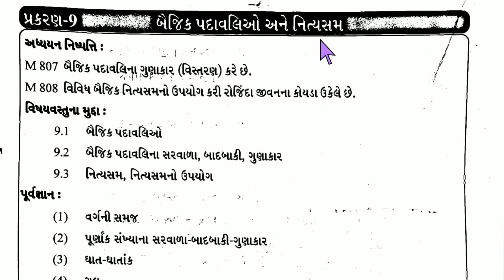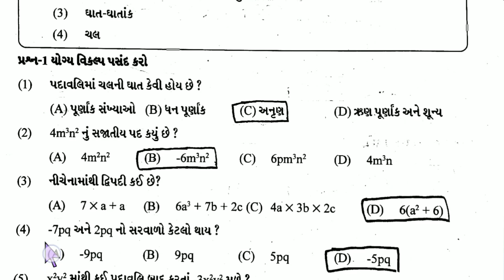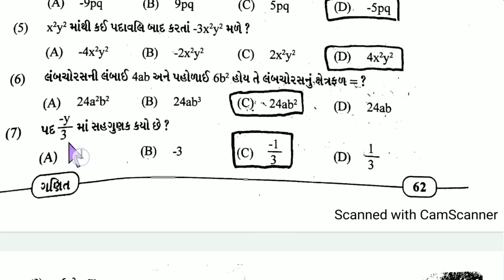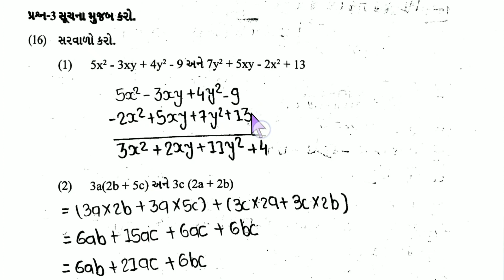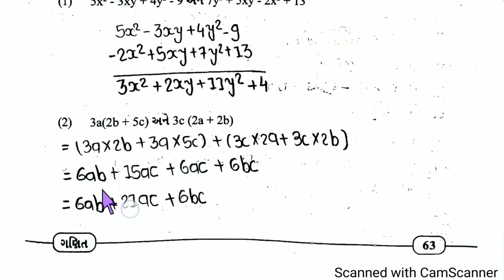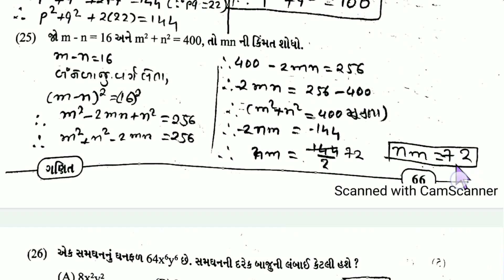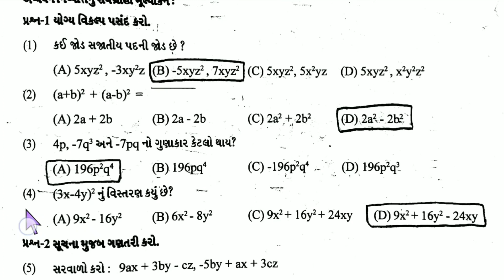ધોરણ 8 ગણિત પ્રકરણ 9 સ્વઅધ્યયન પોથી સોલ્યુશન /dhoran 8 ganit cheptar 9 svadhyayn pothi solution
ધોરણ 8 ગણિત પ્રકરણ 9 સ્વ અધ્યયન પોથી સોલ્યુશન
dhoran 8 ganit cheptar 9  svadhyayn pothi solution

સ્વ અધ્યયન પોથી સોલ્યૂશન,સ્વ અધ્યયન પોથી,ધોરણ:- 8 વિજ્ઞાન પ્રકરણ 9 સ્વ અધ્યયન પોથી સોલ્યુશન,ધોરણ:- 8 વિજ્ઞાન પ્રકરણ 11 સ્વ અધ્યયન પોથી સોલ્યુશન,ગણિત સ્વ અધ્યયન પોથી ધોરણ 8,ધોરણ 8 ધોરણ 8 ગણિત સ્વ-અધ્યયન પોથી સોલ્યુશન,ધોરણ 8 ગણિત પ્રકરણ 1 સ્વાઘ્યાય પોથી,સ્વ અધ્યયનપોથી સોલ્યુશન વિજ્ઞાન,ધોરણ:- 8 વિજ્ઞાન પ્રકરણ 10 તરુણાવસ્થા તરફ સ્વ-અધ્યયનપોથી સોલ્યુશન,ધોરણ 8 ગણિત પ્રકરણ 9 બેઝિક પદાવલીઓ અને નિત્યસમ સ્વ-અધ્યયન બીપી પોથી સોલ્યુશન,ધોરણ 8,ધોરણ 8 ગણિત સ્વાધ્યાયપોથી પાઠ 1
ધોરણ 8 ગણિત સ્વાધ્યાયપોથી સોલ્યુશન,બૈઝિક પદાવલિઓ અને નિત્યસમ,બૈજિક પદાવલિઓ અને નિત્યસમ,ધોરણ 8 ગણિત પ્રકરણ 9 બૈજિક પદાવલીઓ અને નિત્યસમ સ્વાધ્યાય 9.5 દાખલાઓ 7 અને 8,ધોરણ 8 ગણિત સ્વાધ્યાયપોથી,ધોરણ 8 ગણિત બૈજિક પદાવલિઓ અને નિત્યસમ,ધોરણ 8 ગણિત સ્વાધ્યાય,ધોરણ 8 બૈજિક પદાવલિઓ અને નિત્યસમ,ધોરણ 8 પ્રકરણ 9 બૈજિક પદાવલિઓ અને નિત્યસમ ધોરણ 8,ધોરણ 8 ગણિત પ્રકરણ 9 બૈજિક પદાવલીઓ અને નિત્યસમ સ્વાધ્યાય 9.5 દાખલા 1